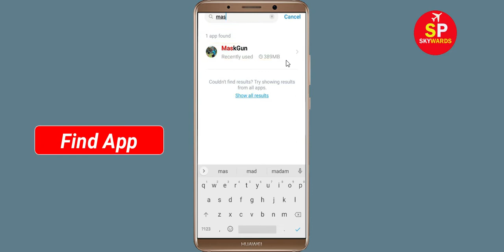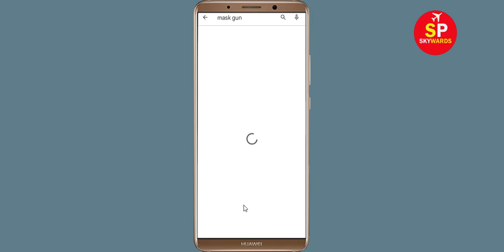How To Fix MaskGun App Keeps Crashing Problem Android & Ios - MaskGun App Crash Error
How To Fix MaskGun App Keeps Crashing Problem Android - MaskGun App Crash Error

Hello Friends today, In this video tutorial i will show you how to fix How To Fix MaskGun App MaskGun, Fix MaskGun App Retry Problem Problem Android & Ios - MaskGun App Crash Issue. If you are facing same problem in your android mobile phone then it will help you to get rid of this problem.